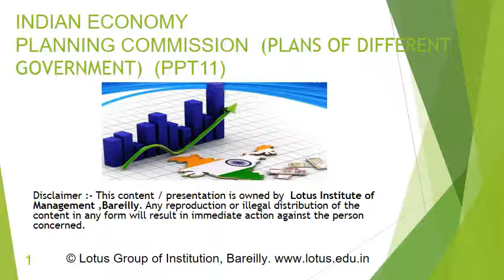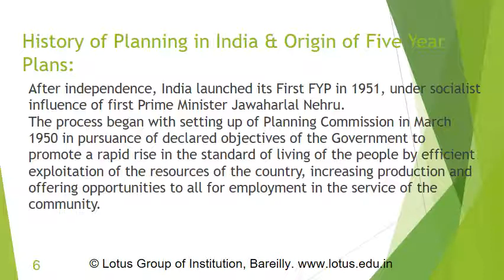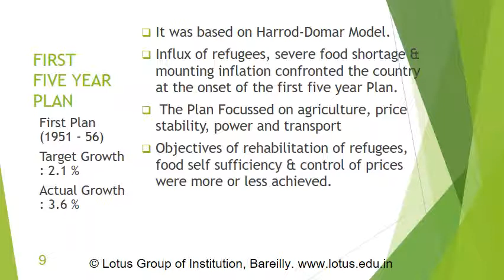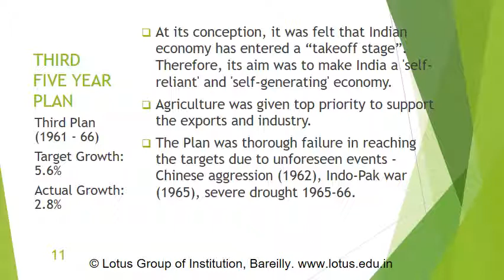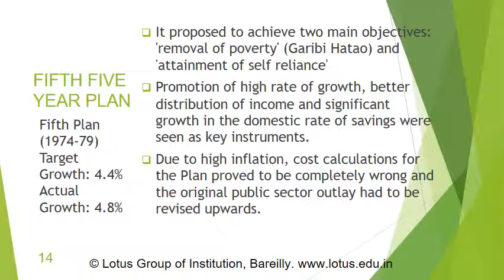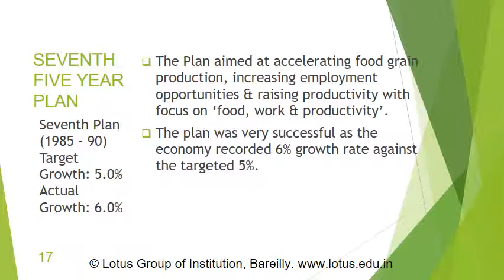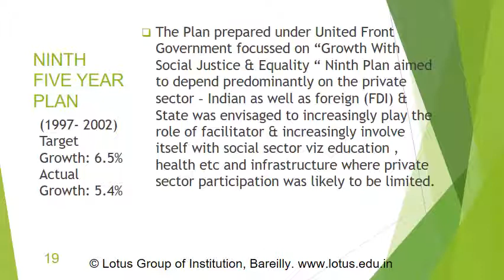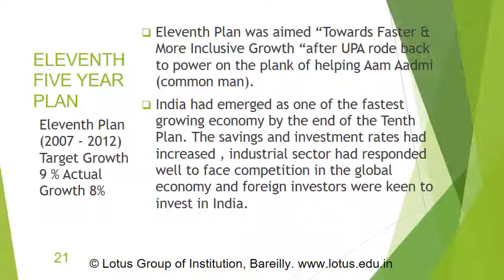INDIAN ECONOMY -PLANNING COMMISSION PLANS OF DIFFERENT GOVERNMENT